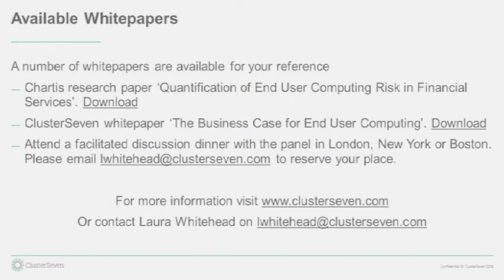End-user Computing Risk - The elephant in the room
- A risk without an owner – understanding end-user computing risk and the threat that it poses to your firm,
- You cannot manage what you don’t measure – the business case for investing in appropriate EUC risk management processes,
- How firms can stay ahead of the game. Finding a solution before it’s too late.